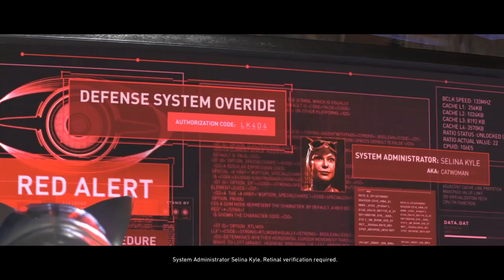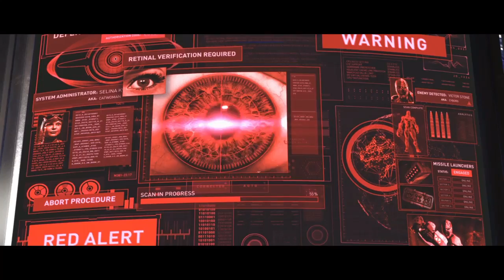Injustice 2 Gameplay Walkthrough - Wonder Women: Goddess Of Power.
Injustice 2 Gameplay Walkthrough.
Chapter - Wonder Women: Goddess Of Power.
Fight:- Wonder Women Vs Captain Cold.